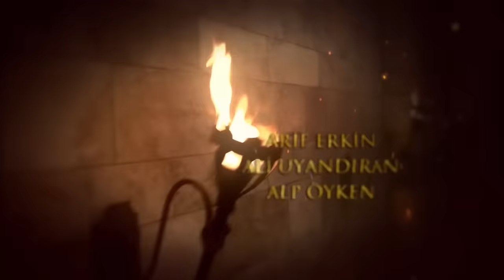Mera Sultan - Episode 99 (Urdu Dubbed)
The news that Rustem has got attacked comes into the palace like a bombshell. As everyone believes that Rustem is dead, he comes to the palace and awaitad marriage comes true. Suleiman lets Rustem in the council. As Rustem enjoys the euphoria of victory, Mihrimah wears sackcloth and ashes. The tension between Lutfi Pasha and Rustem rises even more. Rustem goes on playing Suleiman againts Mustafa while Lutfi Pasha tries to send Prince Mehmet to the sanjak. Hurrem wants something from Rustem which shocks him. An enemy who returns to the capital summons up the courage and makes a move which hits Rustem in his soft spot. As everyone thinks that Rustem is dead, Rustem Rustem walks into the palace. Suleiman declares his son-in-law is the Kubbealtı Vizier. Rustem is about to get together with Sultana Mihrimah whom he has been dreaming of. However, Mihrimah has her heart go out to Malkoçoğlu. The circumcision feast of the princes and Mihrimah's wedding gets held at the same time. Mihrimah gets shocked because of the thing Rüstem Pasha does at the wedding night. She sees that Rüstem's love is real for the first time. As Grand Vizier Lutfi Pasha conducts raids to the taverns, Sultana Sah tries to send Prince Mehmet to the sanjak. This is how Hurrem will leave the palace. Meanwhile, Rustem goes on playing Suleiman against Mustafa. Hurrem tries to prevent the decision about sanjak and gives a difficult task to Rüstem; her own son will be sent to Manisa. Sultana Sah watches Rustem closely. She follows every step he takes. The plan that will provide her to get rid of Rüstem comes from someone unexpected. However, the person she trusts turns into a big treat that she can't even imagine.

Production: TIMS Production
Director: Yağmur Taylan, Durul Taylan
Screenplay: Meral Okay